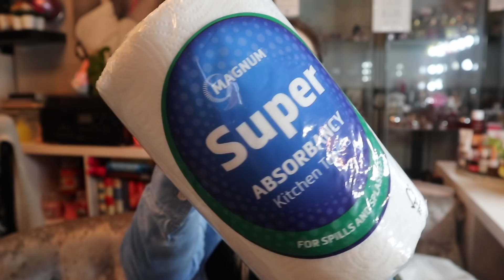HUGE Poundland Haul|NEW IN April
If you saw last month then you know that I was making it my mission to be back in Poundland this month to get my hands on 2 very small, cute additions that I needed for our Easter decor...and I may have just done that!

Slowly falling back in love with Poundland my lovelies, so best believe that you'll be seeing this alot more on the channel...I'm not complaining are you?

xxShannonLeighxx